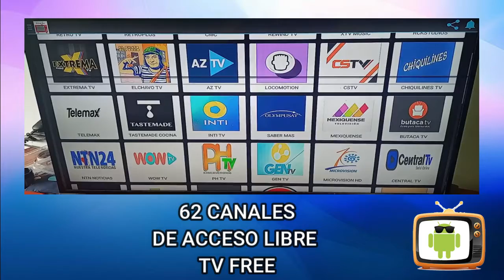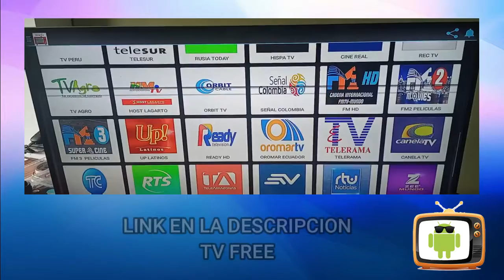APP PARA TV BOX CANALES DE TV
71 CANALES LIBRES
NO SON CANALES PREMIUM
MEJORANDO CANALES CADA DIA

PRIMERA APP EN APPCRETOR24